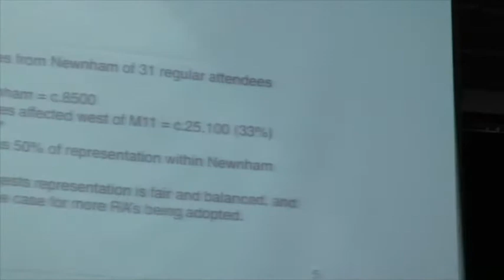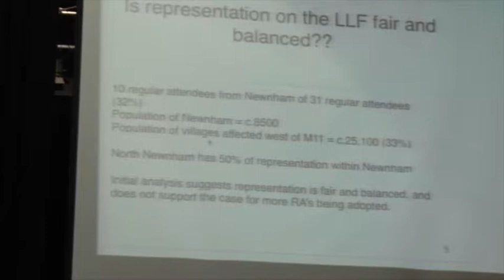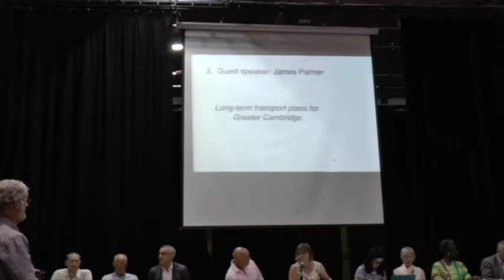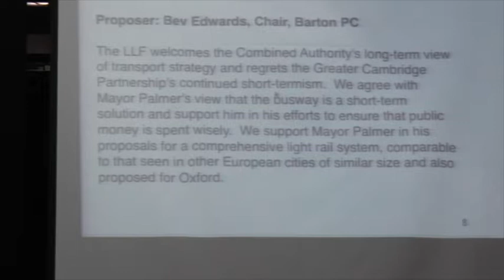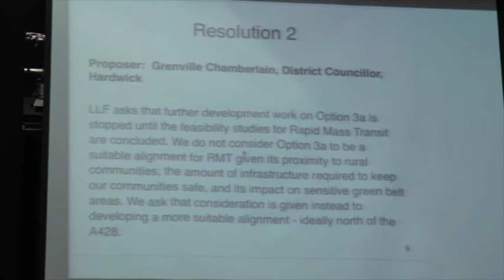West Cambridge Local Liaison Forum Pt1 17 July 2017.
Newnham ward councillors in Cambridge City, and parish and district councillors in South Cambs between Cambourne and Cambridge scrutinise the Greater Cambridge Partnership transport plans